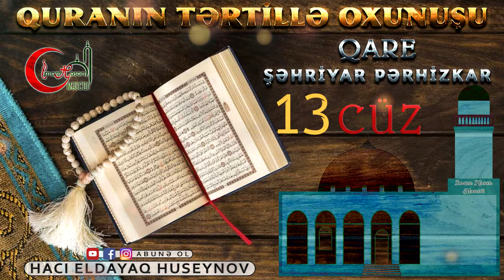Qurani Kərim Tərtillə oxunuş 13-cü cüz - Şəhriyar Pərhizkar